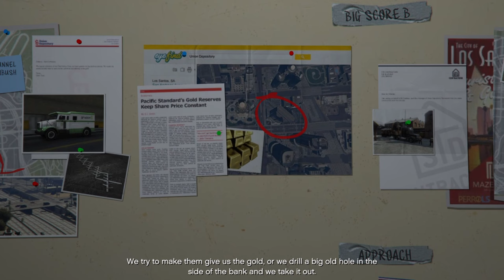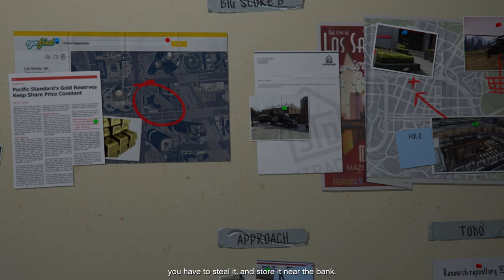The Big Score Approach l GTA V Playthrough Ep 49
It's time to decide how they are going to take the UD...